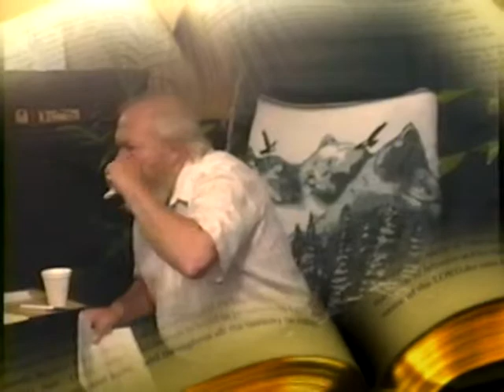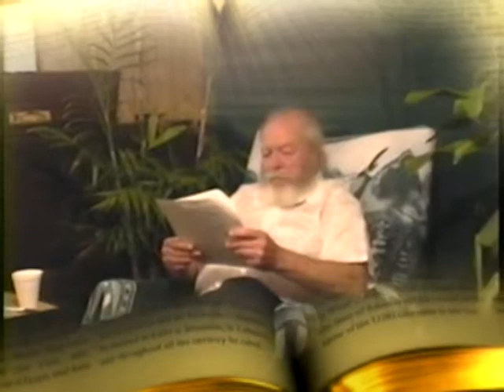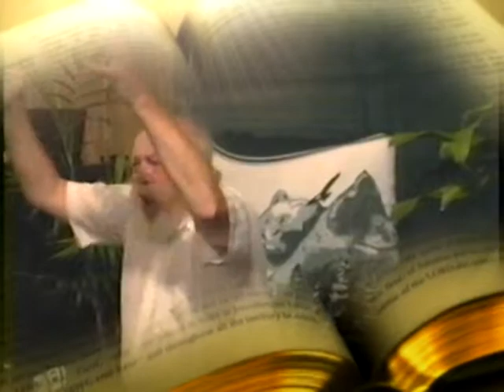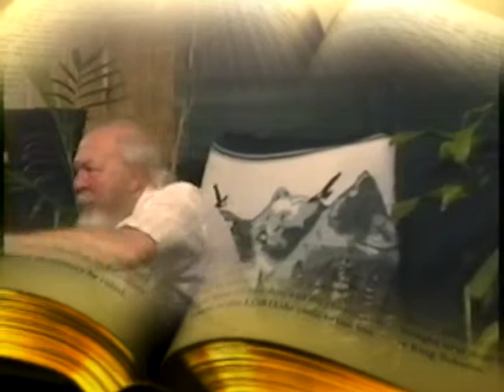Man of Sin revealed part 5 of 6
video about  the man of sin.